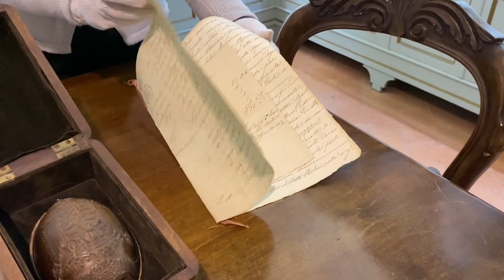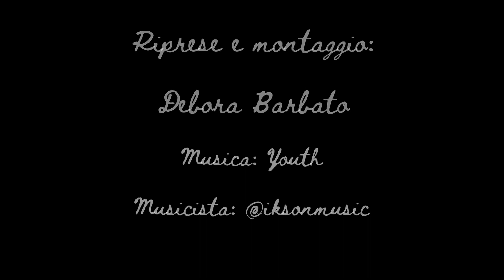Il "bicchiere" dell'imperatore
Chiara Bratto, responsabile comunicazione e organizzazione iniziative, parla di un reperto napoleonico conservato presso il Museo di Storia Naturale dell'Accademia dei Fisiocritici